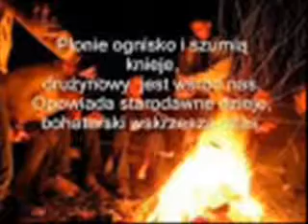Płonie ognisko i szumią knieje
mel. harcerska